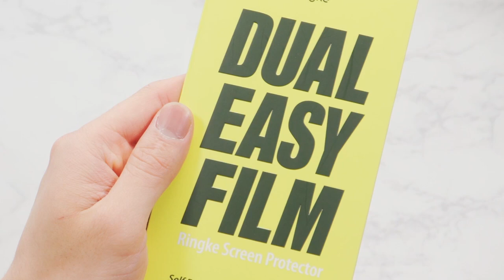Installation Guide! Ringke Dual Easy Film for Galaxy S10 / S10 Plus / S10E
Super Simple! Super Easy!
Once you remove the first tab, you will reveal the Dust Capturing Film underneath! Firmly press the sticky layer onto your screen to grab all bubble-creating lint and dust. You can remove and replace this layer as many time as you need!
Then, with the included squeegee, swiftly push away the top tab. In the same way, push away the bottom tab.
Lastly, gently pull off the top-most tab 4 and VOILA! As each as 1-2-3!

Ringke Dual Easy Film for your Galaxy S10 / S10 + will be able to read the built-in fingerprint scanner to swiftly unlock your device!